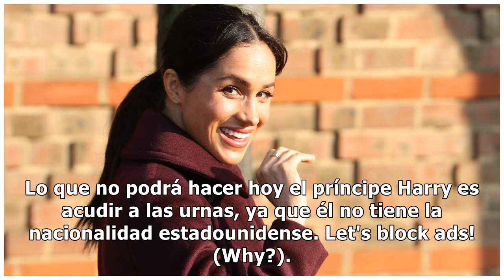Meghan Markle rompe la regla de la familia real y participa en las elecciones de Estados Unidos